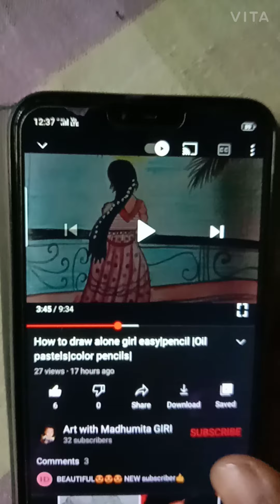How to draw KL Rahul step by step |pencil| pencil drawing.